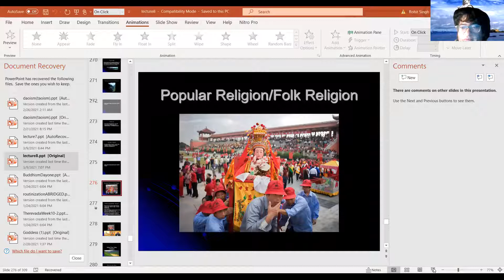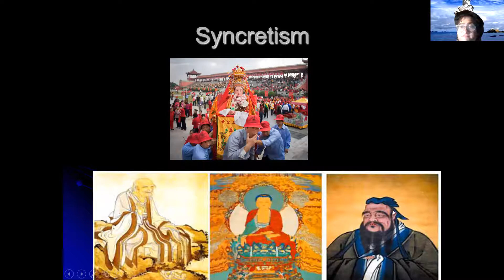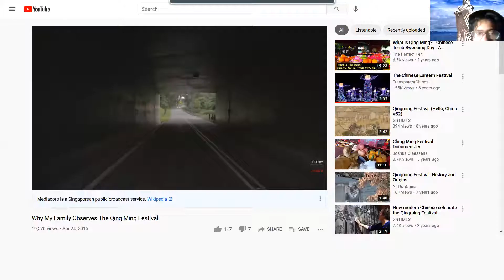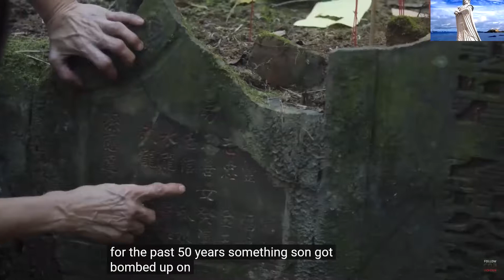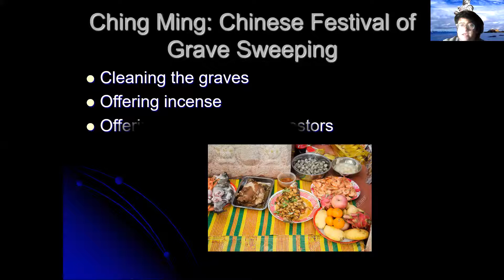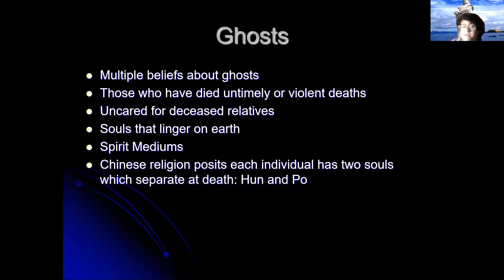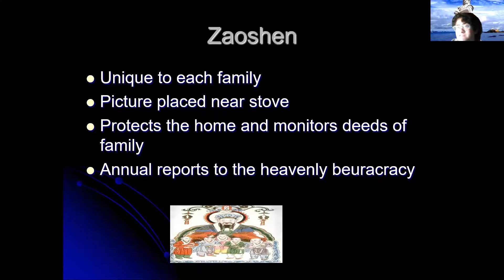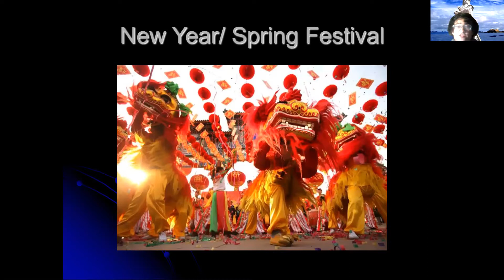Lecture on Chinese Folk Religion